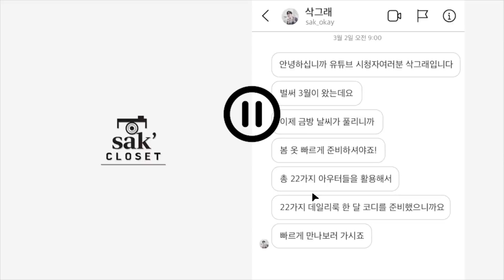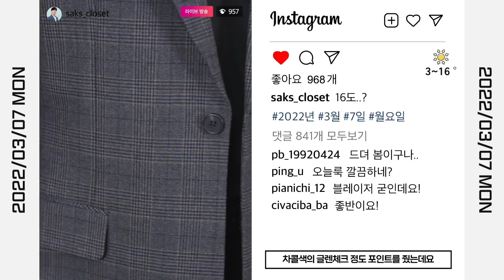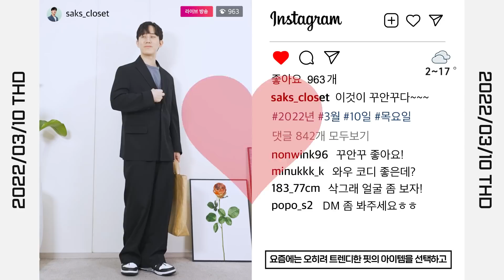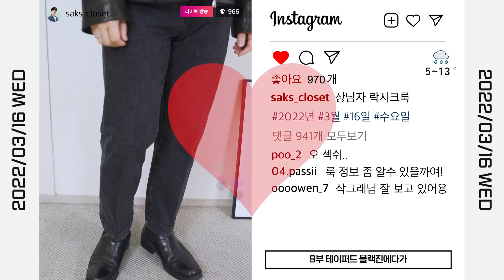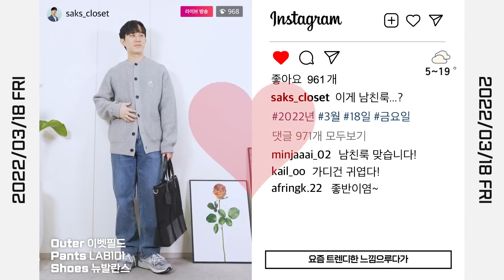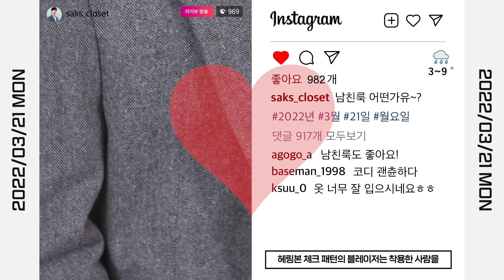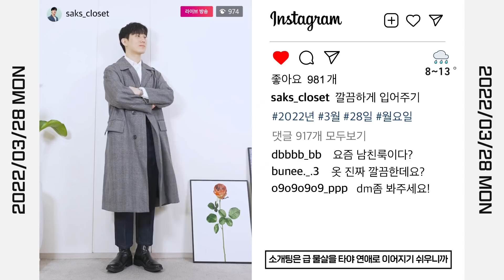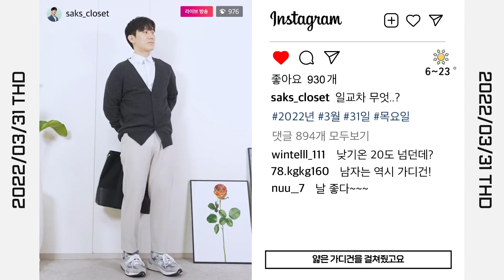3월 남자 봄 데일리룩 한 달 코디! 22가지 코디 미리보기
본격적으로 봄이 시작되죠?! 오늘은 봄 맞이 22가지 깔끔한 데릴리룩을 준비해봤습니다!

삭형 Spec.
166cm 62kg
상의 : 95
하의 : 28
신발 : 250

00:00 intro
[1주차]
00:21 03/02 수
Outer 쿠어 발마칸 코트 S
Pants 브랜디드 1880 28
Shoes 슈니크 SQUARED 첼스턴 250
Bag FENDI 바게트 트렁크 MINI
00:43 03/03 목
Outer 드로우핏 오버사이즈 울 트렌치코트 M
Top 무신사스탠다드 베이식 긴팔 티셔츠 M
Pants 지플리시 와이드 슬랙스 M
Shoes 후망 스테판 노블 250
Bag 질스튜어트뉴욕 토트백 19SS 제품
01:02 03/04 금
Outer 안데르센안데르센 스키퍼 M
Top 더니트컴퍼니 수피마코튼 티셔츠 S
Pants LAB101 TOM OZONE 28
Bag 브래디백 AVON MINI
[2주차]
01:22 03/07 월
Outer 지플리시x삭형 피크드 원 자켓 M
Pants 글로즈스튜디오 세미와이드 슬랙스 44
Bag 질스튜어트 뉴욕 토트백 19SS 제품
01:42 03/08 화
Outer 무신사스탠다드 품절
01:56 03/09 수
Outer 스컬프터 Wool Monogram Varsity Jacket M
Pants 세븐셀라 프리미엄 스웨트 세미와이드 원턱 조거 28
Shoes NIKE 덩크 로우 265
02:17 03/10 목
Outer 지플리시x삭형 콜라보 피크드 원 자켓 M
Top 트릴리온 에센셜 레이어드 롱 슬리브 티셔츠 M
Bag 밈더워드로브 페이퍼 레더 크로스백
02:37 03/11 금
Outer 엘무드 오디너리 크롭 가디건 44
Shoes NIKE 에어포스1 260
[3주차]
02:55 03/14 월
Outer 도프제이슨 오버핏 램스킨 싱글 자켓 M
Shoes NIKE 베이퍼맥스 260
03:21 03/15 화
Outer 메종미네드 BLACK CROP LEATHER LAMB RIDER JACKET S
Pants 인사일런스 벨티드 투플리츠 울 팬츠 S
03:40 03/16 수
Outer 도프제이슨 프리미엄 램스킨 베지터블 100 라이더 자켓 M
Pants LAB101 JOHN CROP ROLL UP DETAIL DAMAGE WASH 28
03:59 03/17 목
Outer ami 엑스트라파인 울 가디건 L
Shoes VANS 체커보드 슬립온 260
04:34 03/18 금
Outer 이벳필드  베츠 라운드넥 램스울 가디건 M
Pants LAB101 TOM NATURAL STONE WASHED 28
Shoes 뉴발란스 992 260
[4주차]
04:53 03/21 월
Outer 지플리시 헤링본 헤비 블레이저 M
Pants 인스펙터 210 S
Shoes 아톤슈즈 도슨_713 250
Bag 매드고트 dual top canvas
05:17 03/22 화
Outer 미나브 엠베서더 울 소모 크롭 자켓 M
Shoes 후망 스테판노블 250
Bag 질스튜어트 뉴욕 토트백 19SS
05:35 03/23 수
Outer 브랜디드 2001 SLOW WORKER DENIM WASH. JACKET M
Shoes 컨버스 척70 270
Bag 솔리드옴므 미니백
05:51 03/24 목
Outer 도프제이슨 오버핏 램스킨 블레이저자켓 M
Top 무신사스탠다드 베이식 롱슬리브 M
06:08 03/25 금
Pants 데케트 #002 테이퍼드 핏 청바지 28
Shoes 구찌 홀스빗 로퍼
[5주차]
06:35 03/28 월
Outer 솔리드옴므 품절
Top 포터리 wide shirts 01
06:59 03/29 화
Outer TNGT 품절
Top 드로우핏 오버사이즈 집업 카라 터틀넥 니트 M
07:15 03/30 수
Outer 간트 타이거 카모 가디건 M
Top 더니트컴퍼니 수피마코튼 롱슬리브 S
Pants 인스펙터 204 28
Shoes NIKE 테일윈드79 260
07:37 03/31 목
Outer 더니트컴퍼니 캐시미어100
Top 지오다노 포플린셔츠 M
Pants 인스펙터 210 28